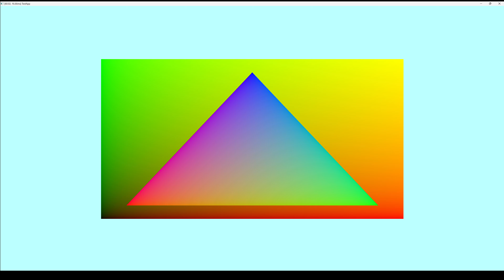GAL First Triangle and Quad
GAL will be the new lightweight rendering abstraction layer for the cranberry game engine.